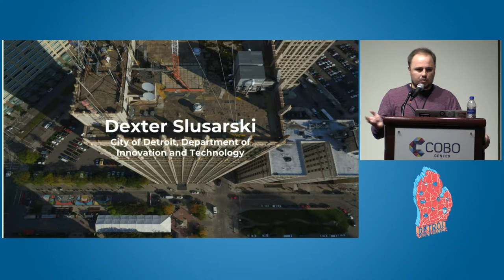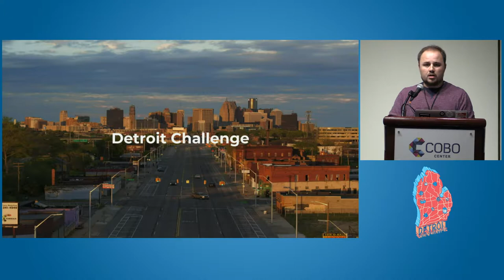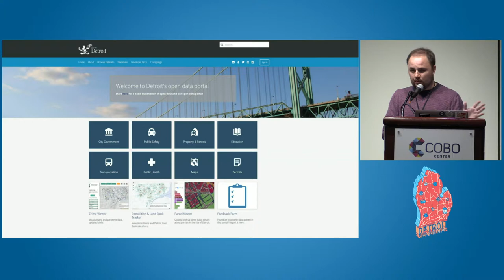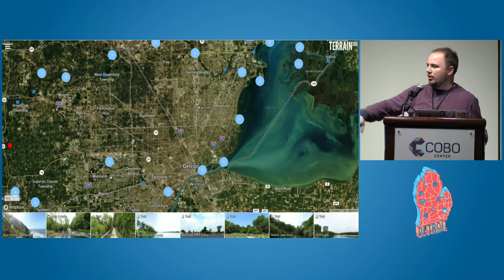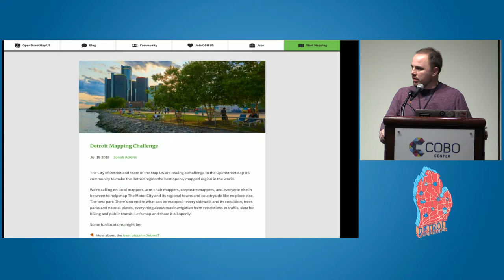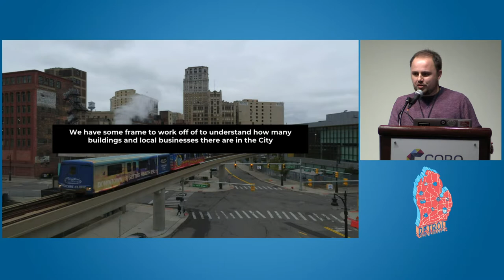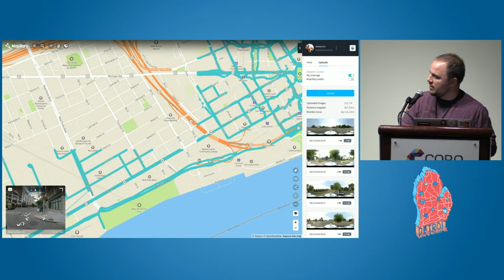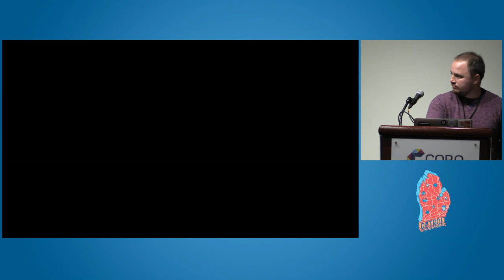Detroit: The Best Open Map in the World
Dexter Slusarski